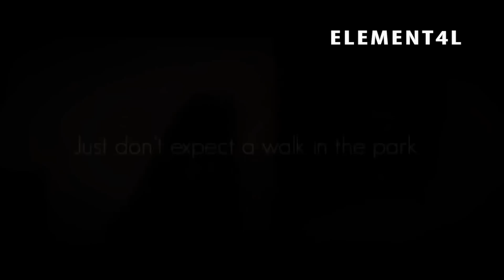PlayStation Plus (PS+) July 2017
It’s that time of the month again, Sony have revealed the 7 free games we’ll be getting as part of PlayStation plus for the month of July 2017. This time we have 3 games for the PS4, 2 for the PlayStation 3 and 2 for the vita too, all of which can be downloaded on Tuesday July 4th. Oh and like usual one of the vita games is available on the ps

Full Lineup, downloadable on July 4th
Until Dawn, PS4
Game of Thrones, PS4
That’s You!, PS4
Tokyo Jungle, PS3
Darkstalkers Resurrection, PS3
Element4l, PS Vita
Don’t Die, Mr. Robot, PS Vita (Cross Buy on PS4)

Leaving the collection on July 4th
Killing Floor 2 (PS4)
Life is Strange (PS4)
Abyss Odyssey (PS3)
WRC 5: World Rally Championship (PS3)
Neon Chrome (PS Vita – cross-buy with PS4)
Spy Chameleon (PS Vita)